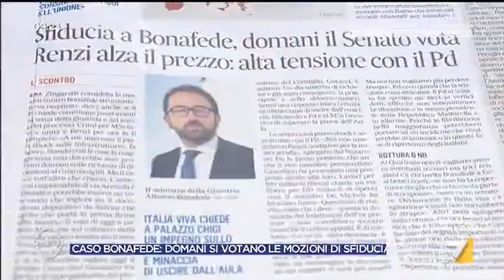Bonafede, Emma Bonino: "Mozione di sfiducia per inadeguatezza"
Emma Bonino (+Europa) spiega perchè ha presentato una mozione di sfiducia nei confronti del Ministro della Giustizia Alfonso Bonafede: "Non per gli ultimi casi ma per una gestione populistica della giustizia. Non è adeguato"